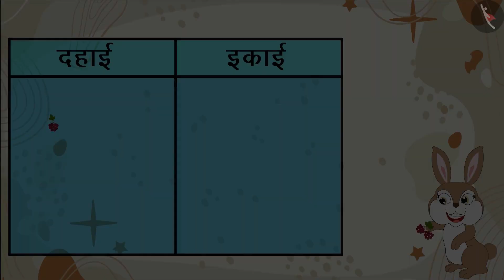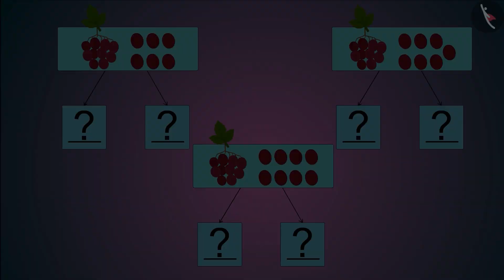10-20 संख्याओं के स्थान मूल्य| Place value of numbers from 10-20- Part 1| Number Sense| TicTacLearn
प्रिय विद्यार्थियो,

हैप्पी लर्निंग!

Gaffy
Nursery
Foundational Numeracy
NIPUN
Fun with Numbers
FLN
Number Sense
Composes and decomposes numbers using 10s and 1s (pictorially and numerically)
Numerals (10-20): Composes and decomposes numbers using 10s and 1s (pictorially and numerically)